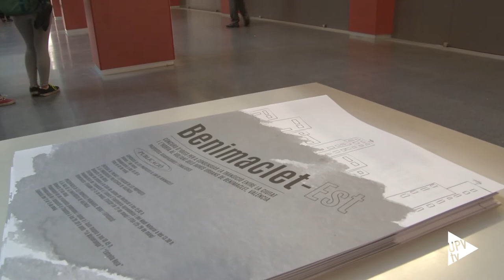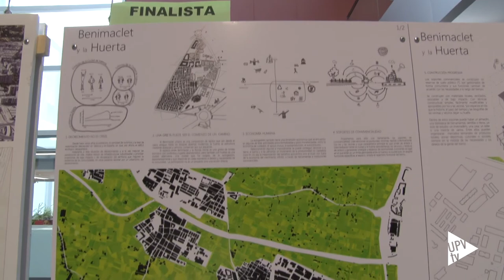Noticia @UPVTV: Premios Benimaclet Este [12-05-2015]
Consensuar la transición entre la ciudad y la huerta alrededor de los huertos urbanos de Benimaclet. Con este objetivo, la Asociación de Vecinos del barrio lanzó un concurso de ideas.

El resultado han sido 43 propuestas presentadas que suponen una base de reflexión de gran riqueza, fundamentada en la gran cantidad de información recogida, los análisis y los diagnósticos del barrio, de la ciudad y de la huerta.

Con el patrocinio de Caixa Popular y la colaboración de la Universitat de València y la Universitat Politècnica de València, se han entregado tres premios, cuyas ideas se complementan entre sí.

El proyecto “PAHI”, Proceso de Actuación de la Huerta Integrada, recoge nueve puntos de actuación, entre ellos la rehabilitación integral del barrio desde el punto de vista energético, de accesibilidad y de espacios urbanos.

Desde Barcelona ha llegado el equipo del proyecto “Welcome Tu barrio tu casa”. Una iniciativa en la que el debate y la participación de todos los implicados es el eje central.

El proyecto “Diàlegs per l’acció” es una de las propuestas más posibilistas. Su objetivo es la conservación y el diálogo entre los vecinos y la huerta.

Todos los proyectos presentados se pueden ver en la Escuela de Ingeniería Agronómica y del Medio Natural de la UPV y en La Nau de la Universitat de València durante esta semana.
Posteriormente se trasladarán a la Escuela de Caminos, Canales y Puertos y a la Escuela de Arquitectura de la Universitat Politècnica de València.

Tras el éxito de la convocatoria, la Asociación de Vecinos de Benimaclet tiene claro el siguiente paso. Tras las elecciones pedirán una mesa de negociación sin condiciones con el nuevo ayuntamiento de Valencia.